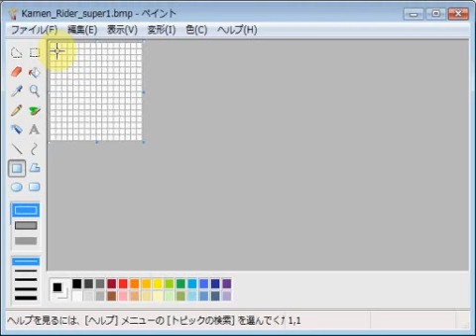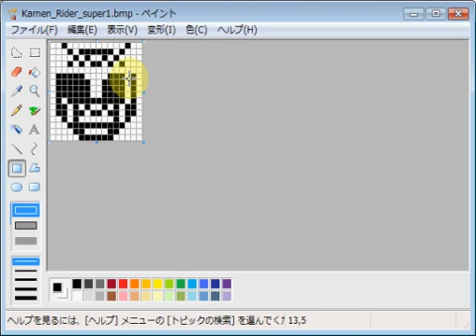仮面ライダー スーパー１ emozi icon made by a simple way with MS paint.